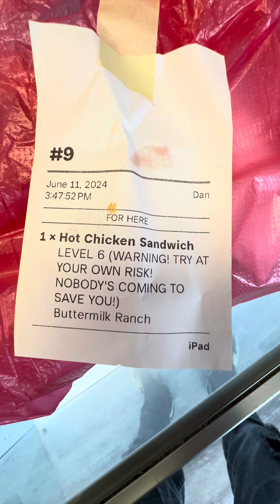Chucks Hot Chicken Challenge😭